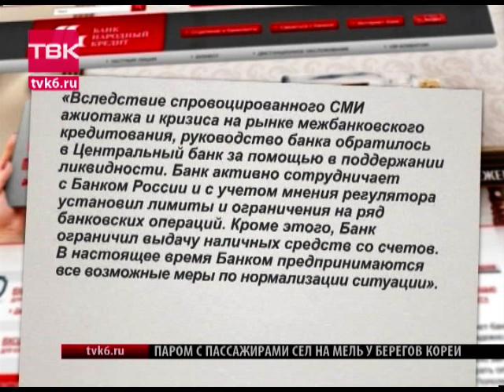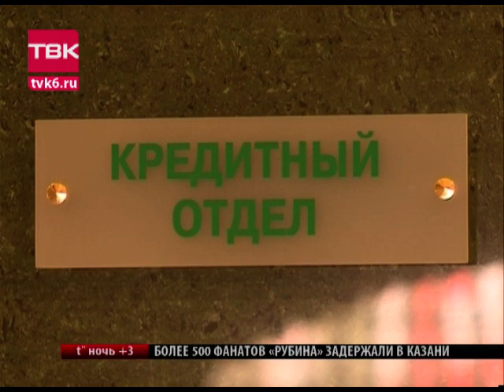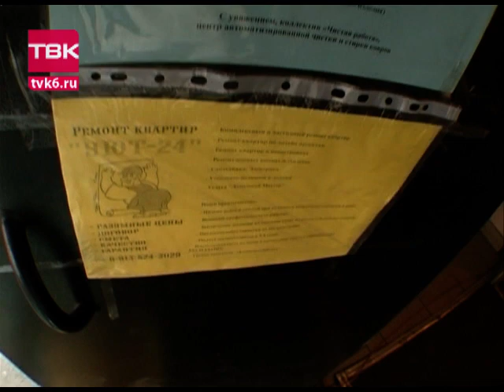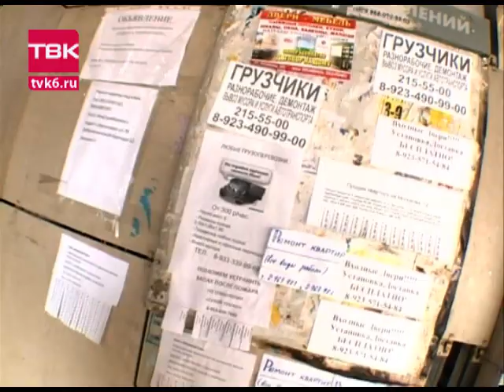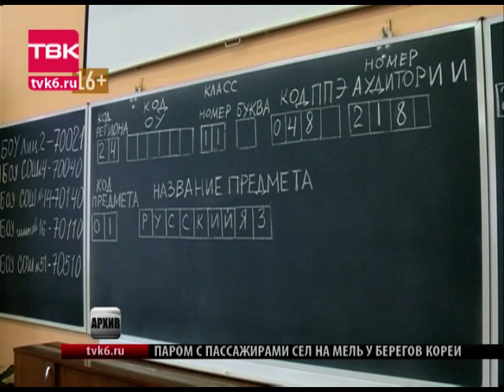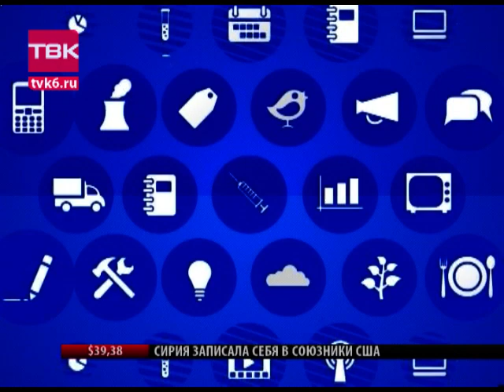Новости ТВК (выпуск от 30 сентября 2014 года).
ГЛАВНЫЕ ТЕМЫ:

Не нужный детский сад: почему такое необходимое здание оказалось заброшенным?

Стена на Свободном, обрушение кладки в больнице, порыв теплотрассы на Вавилова, пожар на Шахтеров. Чем заканчиваются крупные ЧП, кроме появления списка опасных объектов?

Темные дороги Красноярска. Где ночью ездить опасно?

На Коммунальном мосту появилась камера фиксации нарушений.

Еще у трех российских банков отозваны лицензии, а в Красноярске банк «Народный кредит» ограничил выдачу денег.

Следить за гостями Таиланда предложили с помощью электронных браслетов.

Сочинение перед госэкзаменом. В этом году выпускникам готовят  новые испытания.

Компенсации по ДТП выросли до 400 тысяч. Кто из водителей сможет рассчитывать на повышенную выплату?